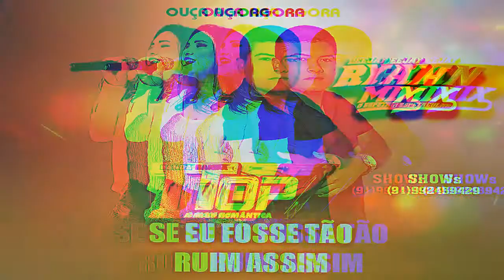🎶 (ARROCHA) BANDA TOP 7 - SE EU FOSSE TÃO RUIM ASSIM ®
♦ INFORMAÇÕES :
Ano : 2021

🔶 ◀ RYAN MIX CDS 100% ATUALIZADO 🎧 💎

DIREITOS AUTORAIS!